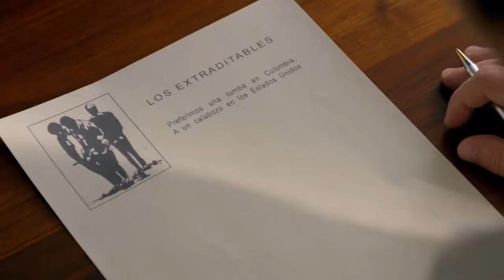Suçlu İadesine Hayır Narcos S01E04 HD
Uyuşturucu İle Mücadele Dairesi’nde çalışan bir Meksikalı bir ajan olan Javier Pena, ünlü Kolombiyalı uyuşturucu kaçakçısı Pablo Escobar’ı yakalamak için Birleşik Devletler tarafından Kolombiya’ya yollanır. Gerçek bir hayat hikayesinden uyarlanan dizi, dünya çapına yayılmış bir uyuşturucu şebekesini engellemeye çalışan kolluk kuvvetlerini konu edinecek.